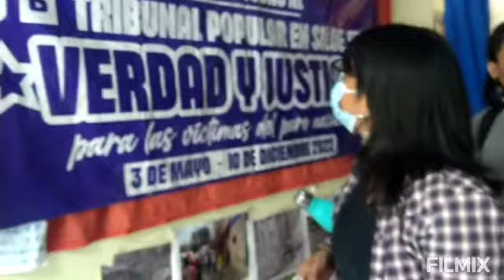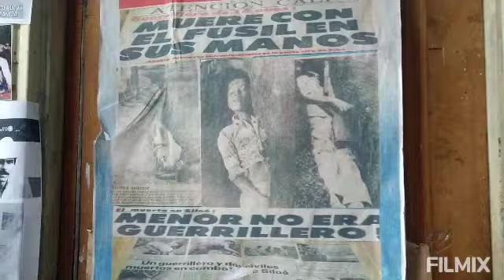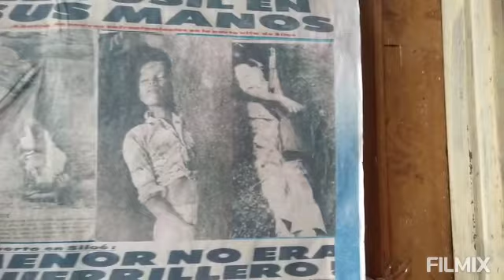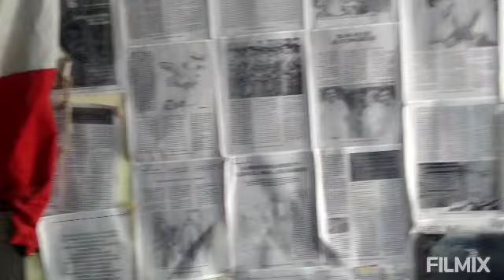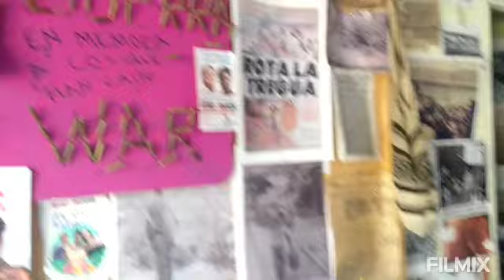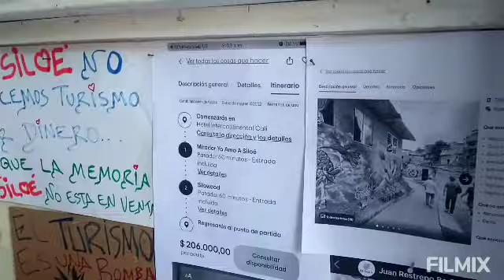20 de septiembre de 2022